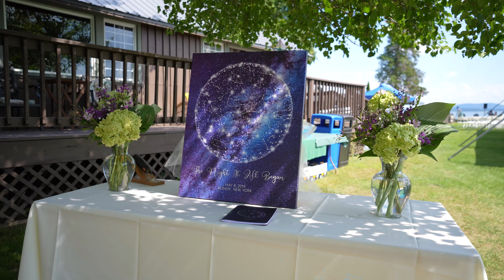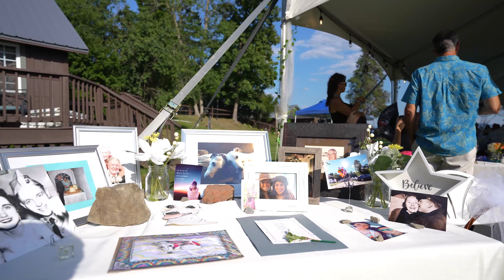Scott & Caitlin | Wedding Recap